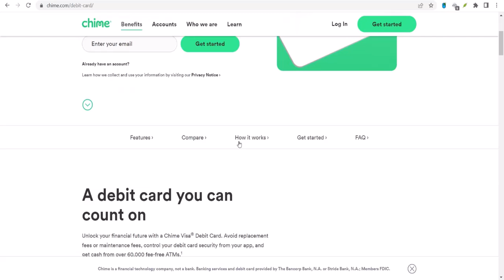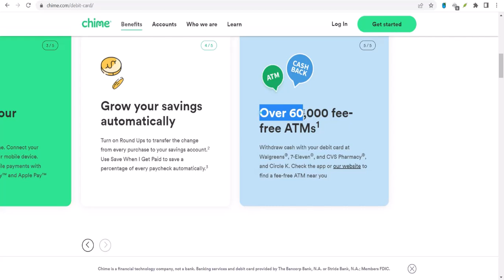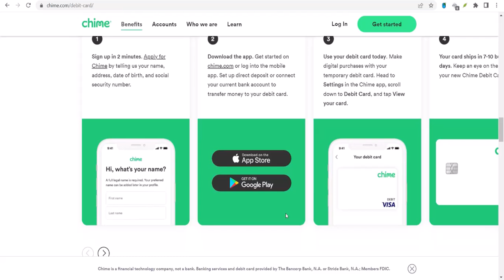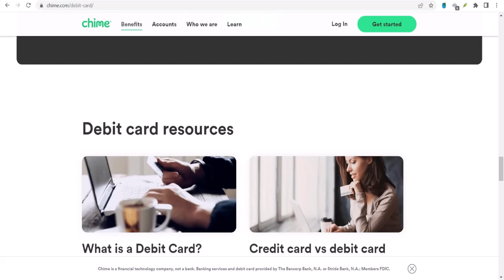Can I borrow $100 from Chime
In this video we talk about Can I borrow $100 from Chime